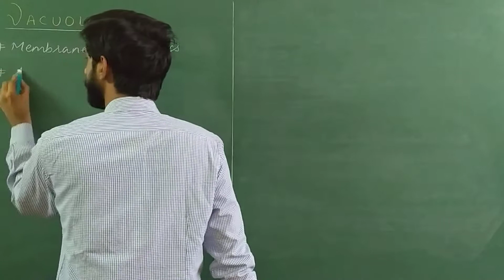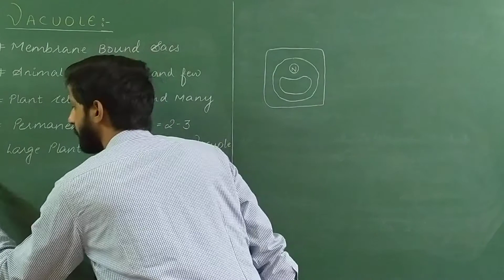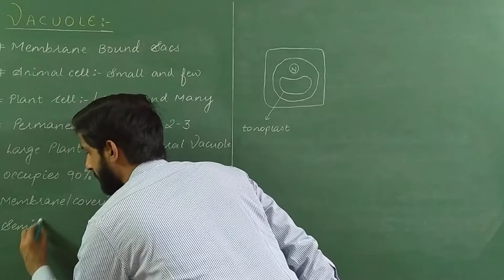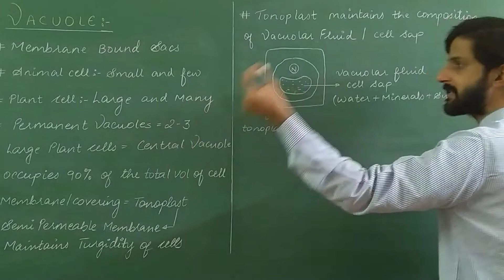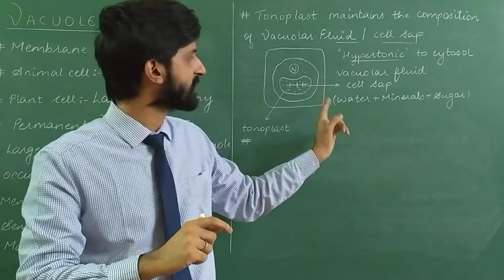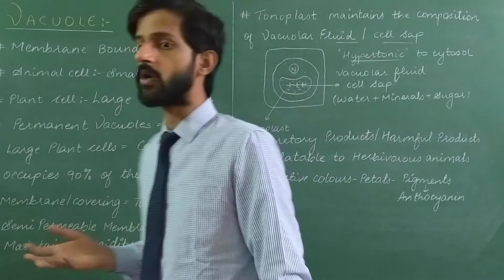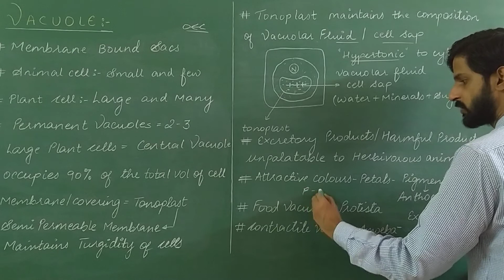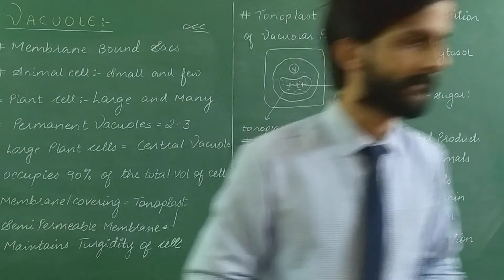Cell The unit of life : Lecture 9 | Vacuoles | Food Contractile Vacuole | NCERT | NEET